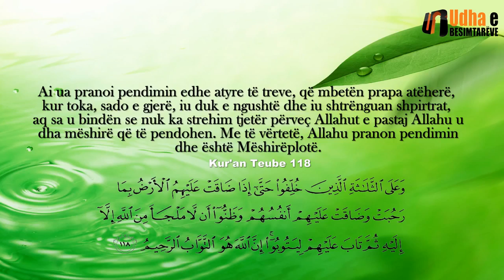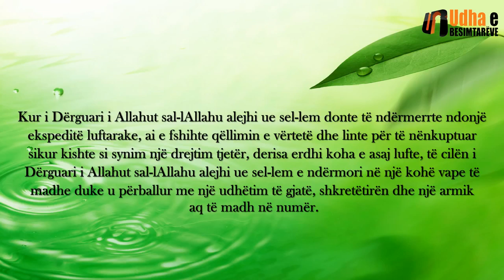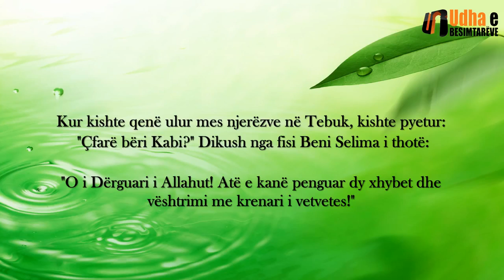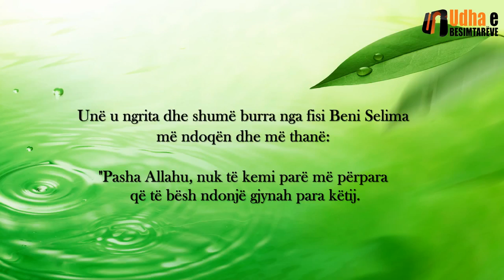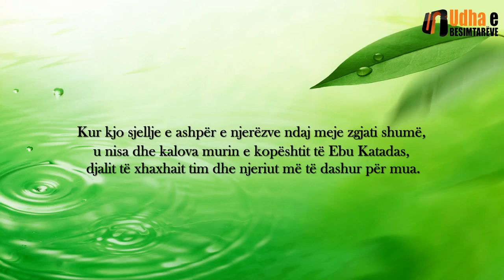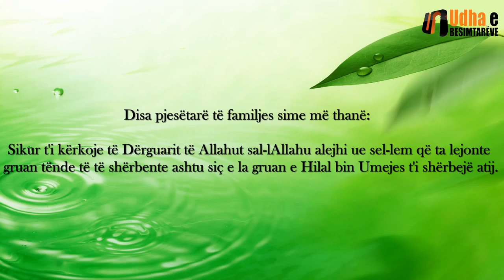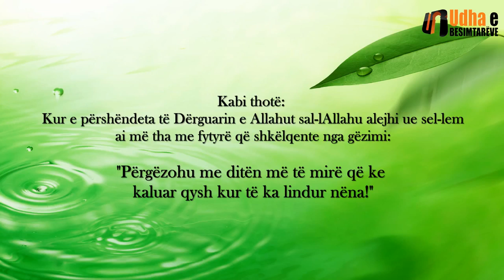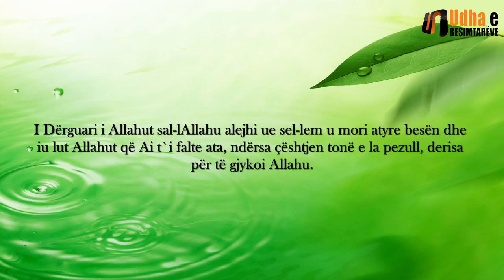Pendimi i Kab ibën Malikut, Tregimi që bëri të qaj Imam Ahmedin Shejh Abdurrazak el Bedr